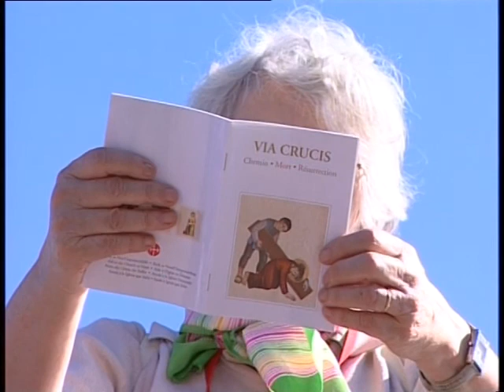Pilgrimage to Poland - Trailer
This trailer presents the first 10 minutes of the CRTN - documentary "Pilgrimage to Poland."

Duration: 28

Copyright : CRTN
Language: English, German, French
Executive Producer: Mark Riedemann
Director: Agnieszka Dzieduszycka

The 28 minute documentary program Pilgrimage to Poland captures the visual elements of this Polish pilgrimage in September 2004 of benefactors from the international Catholic charity, Aid to the Church in Need. The documentary follows the benefactors from over 17 countries, from the opening Mass at the shrine of Czestochowa, to the cell of Maximilian Kolbe in Auschwitz, to the birthplace of Pope John Paul II, to the famous Church of Nowa Huta and finally, to the shrine of Saint Faustyna.  In documenting the pilgrimage, the program also reveals the gratitude that many of the Catholic Church hierarchy express towards Fr. Werenfried and the historical and present day work of Aid to the Church in Need. Special thanks are noted from such personalities as Abp. Stanislaw Nowak, Archbishop of Czestochowa, Father Jozef Gorzelany, the Parish priest during communism of the Nowa Huta Church and Cardinal Franciszek Macharski, Archbishop of Krakow, Poland.